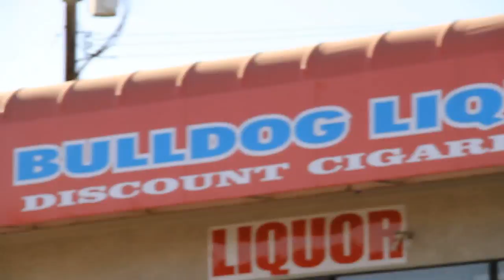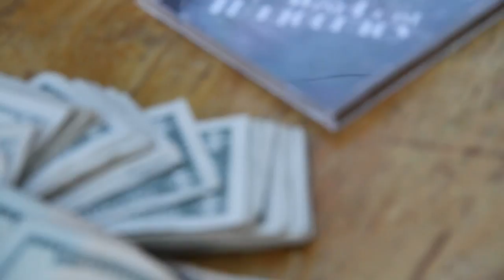"I Do It For Tha" (Official Music Video) D-Lansky Pops1 Duz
West Coast/Fresno Rap/East Side/Bulldog Rap/
Entertainment purposes only, you dumbnutz lol!